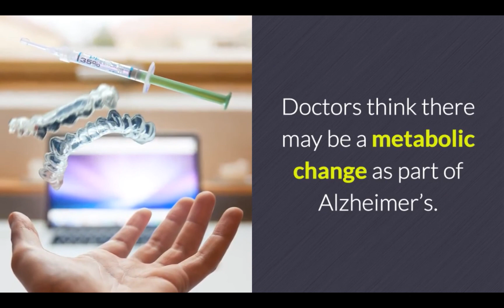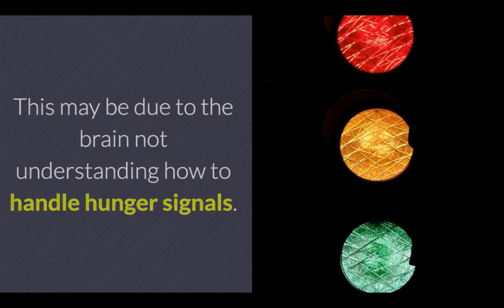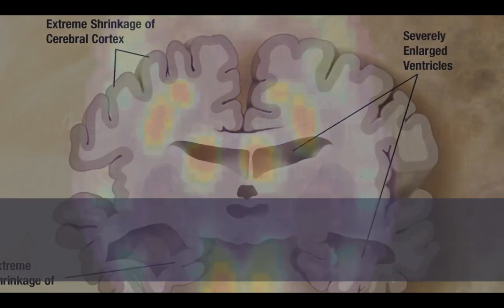Early Onset Alzheimer's Symptoms [Four Early Warning Signs of Alzheimer’s]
Most Alzheimer's sufferers are well into their 70s and beyond, but plenty of people are diagnosed much younger. The disease is slow to onset for most, so it can be hard to tell when it’s serious or just normal aging. Here are four early warning signs that may mean you are suffering early-onset Alzheimer’s.

 Number one- Falling. Think you’re just clumsy? Think again. While Alzheimer’s is most known for its effect on memory and cognition, it can also affect balance. Research has shown a correlation between frequent falls and early onset of the disease. If you’re tripping or falling more than usual, talk to a doctor.

 Number two- Eating differently. Alzheimer’s patients tend to eat more and still lose weight. Doctors think there may be a metabolic change as part of Alzheimer’s. This may be due to the brain not understanding how to handle hunger signals. Some people even eat paper or other non-food items. If you see a change in appetite, weight, or find yourself eating things you usually don’t- seek a doctor’s care.

 Number three- Understanding sarcasm. Sarcasm is a type of humor that requires a specific taste and understanding. If you usually appreciate sarcasm or at least catch witty marks, and you find yourself taking it literally or not catching it, think about what could be going on. Maybe that person is just bad at sarcasm, or maybe there’s something going on with you. The inability to understand sarcasm may be a sign of atrophy in the brain.

 Number four- Depression. While depression can definitely be a disorder on its own, it can also accompany and signify Alzheimer’s. If you have never suffered depression until your later years, or after 50, keep an extra-close eye on it. Depression can even contribute to Alzheimer’s by releasing hormones that can damage the brain. It’s important to seek help quickly, to both fix the problem and possibly prevent a bigger one.

 Alzheimer’s is all too common. Elderly people are the most common sufferers, but nearly a quarter million people in the United States experience early-onset Alzheimer’s Disease. Most symptoms of early-onset Alzheimer’s don’t even affect memory, which is why it is important to keep track of everything so you can put together the bigger picture. When dealing with something as serious as Alzheimer’s, make sure to enlist a doctor in your wellbeing plan.

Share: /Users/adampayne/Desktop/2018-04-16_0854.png